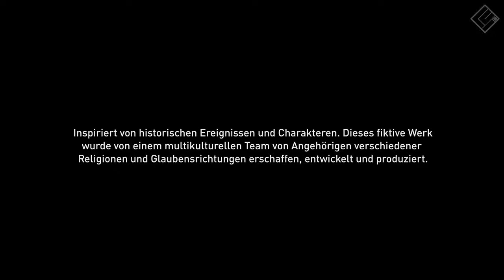Die Götter machen mir die Hölle heiß - #128 - Assassin's Creed Origins